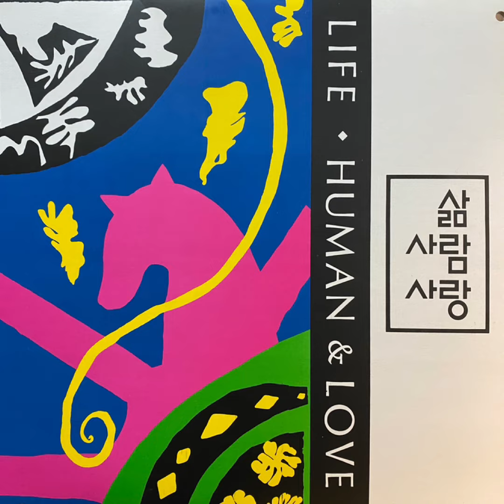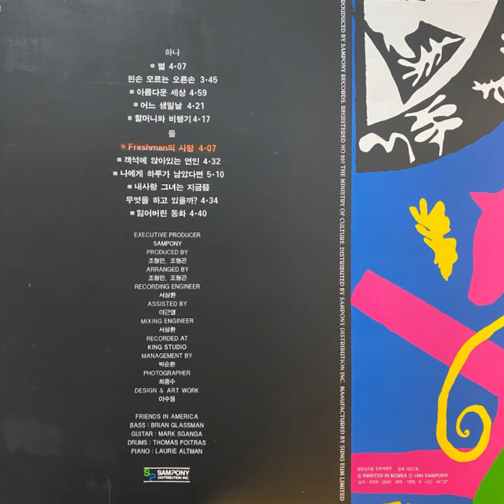FRESHMAN - LIFE / HUMAN & LOVE (1993) *excerpt version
KOREAN GREAT 90s POPS / SAMPONY / 1993